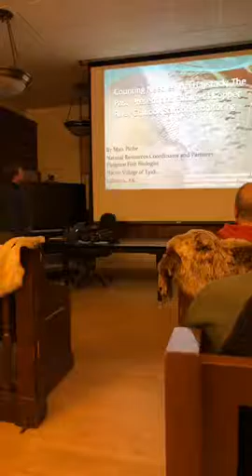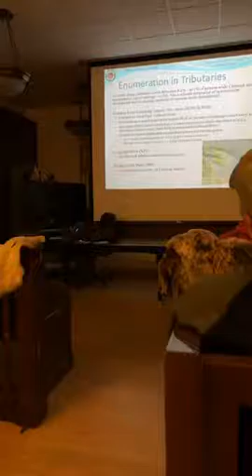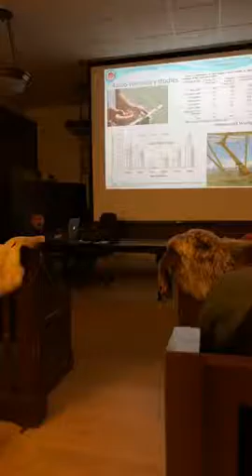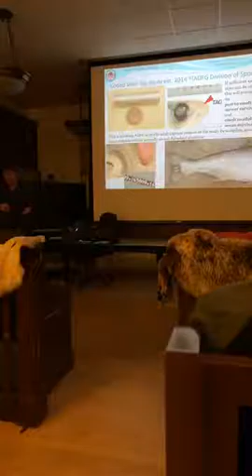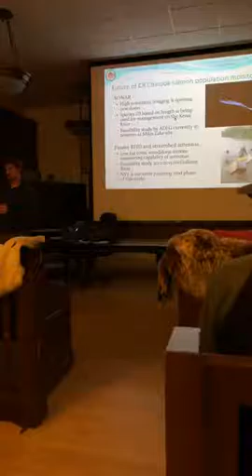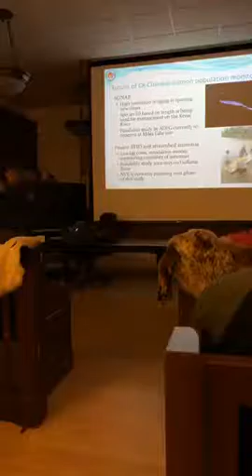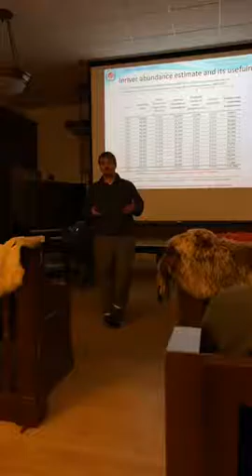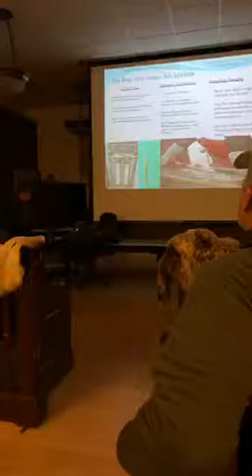Copper River Chinook Salmon Monitoring presented by Matt Piche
Counting Needles in a Haystack; The Past, Present and Future of Copper River Chinook Salmon Monitoring